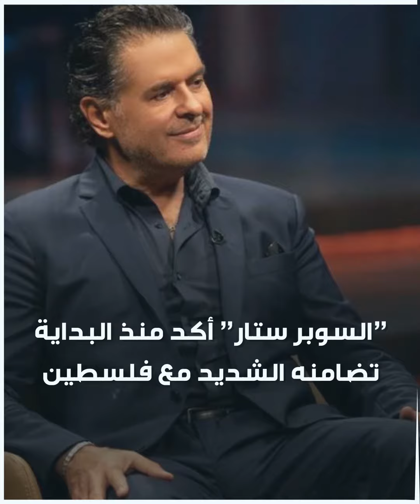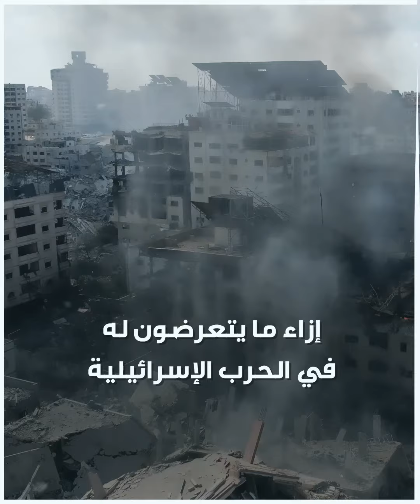راغب_علامه يعلق نشاطه الفني تضامنا مع غزة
النجم اللبناني راغب_علامه يُعلّق نشاطه الفني تضامنا مع غزة.. تعرف على التفاصيل!

هل رأيك بموقف علامة؟